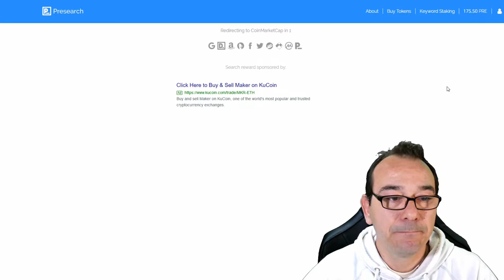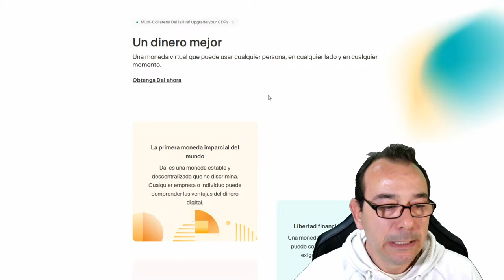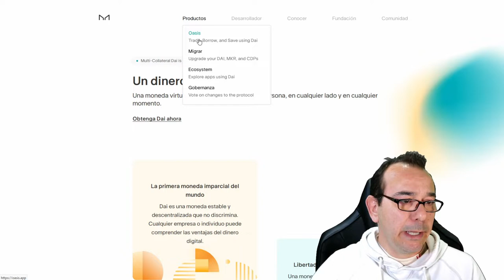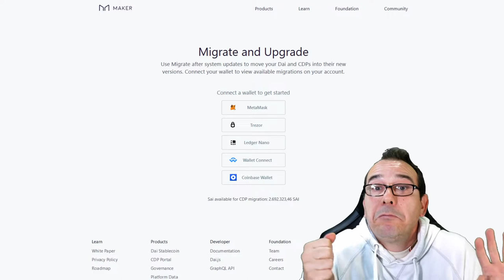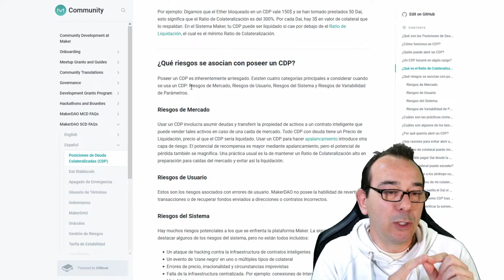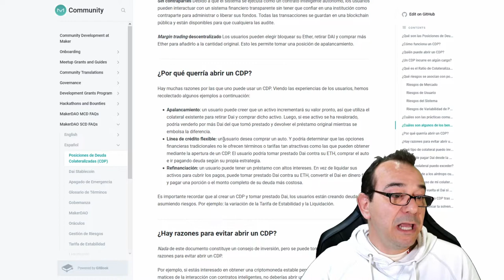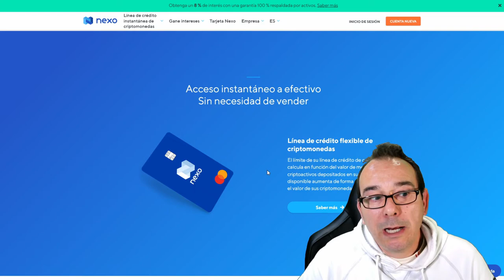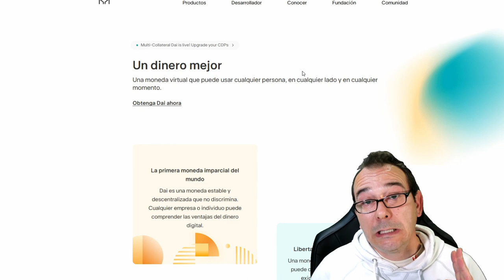Tutorial ¿Qué es MAKER DAI? VS Plataforma NEXO Préstamos crypto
Tutorial ¿Qué es MAKER DAI? VS Plataforma NEXO Préstamos crypto ESPAÑOL makerdao
Hoy hablamos de la plataforma Nexo y el token MAKER que nos permiten solicitar mediante contratos inteligentes préstamos en crypto.